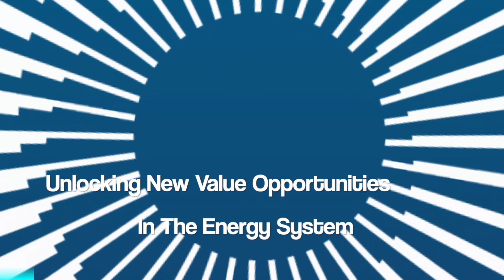Martin Houston at ADIPEC 2021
In conversation with ADIPEC Energy Dialogues, Martin Houston, Vice Chairman, Tellurian, goes on camera on the exhibition floor at ADIPEC 2021 to share his thoughts on the future of the energy industry

Register now to join over 100,000 energy professionals, and meet more than 2,000 exhibiting companies, 26 international country pavilions, 51 NOC, IOCS, and IECS meet at ADIPEC from 15-18 November 2021 at ADNEC in Abu Dhabi.